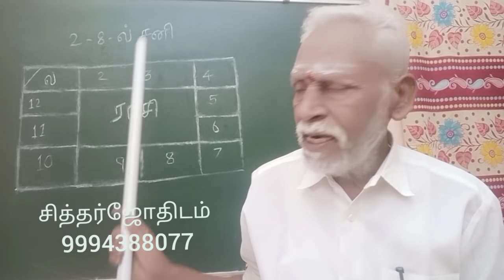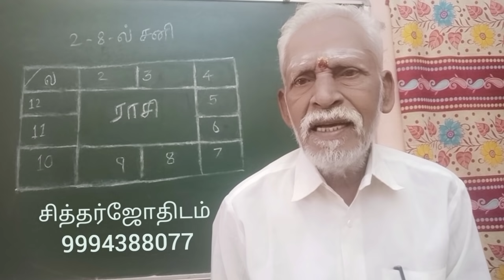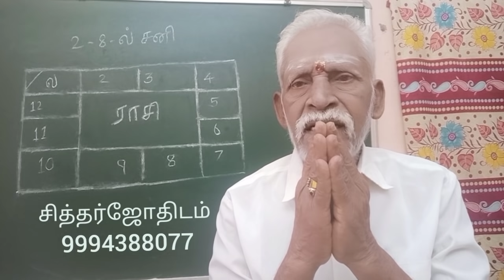2 - 8 - ல் சனி.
ஜாதகத்தில்  2- 8 ஆகிய  ஸ்தானங்களில்  சனி இருந்தால் கிடைக்கும் பலன்களை விளக்கி இந்த வீடியோவில் பேசி வெளியிடுகிறேன்  .